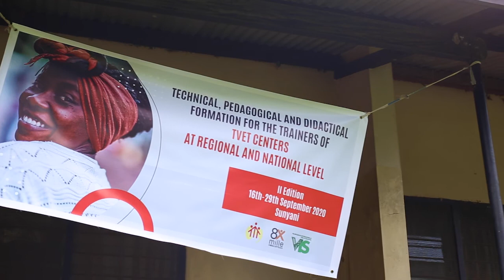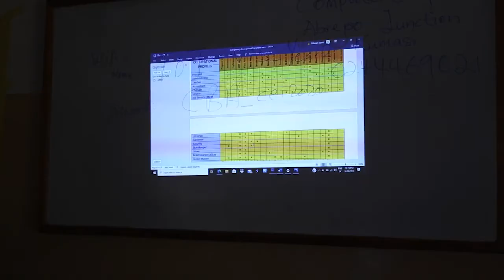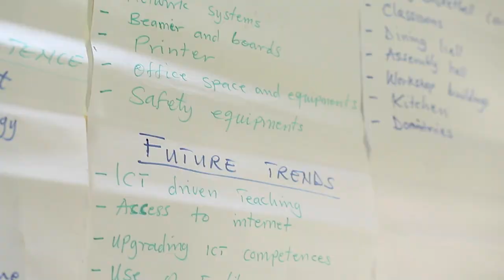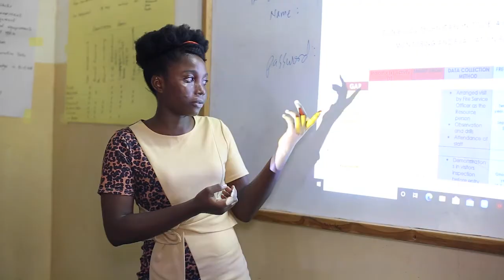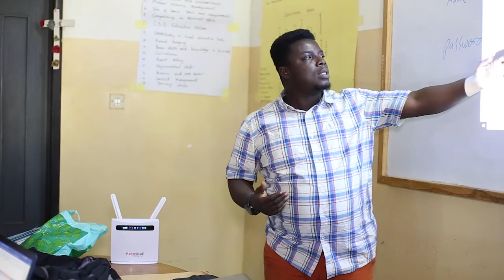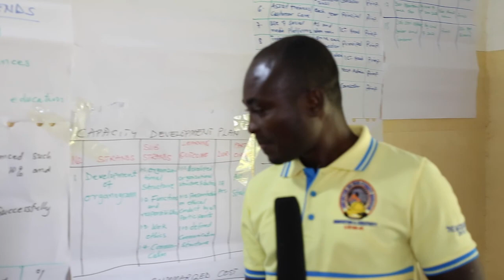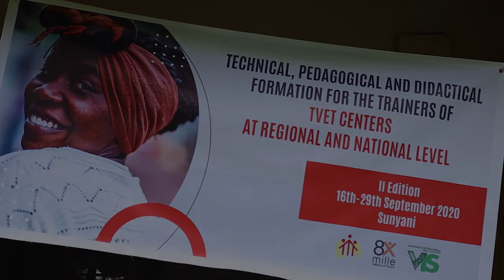TOT (Regional and National Level) Edition II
VIS incollabration with some international organization put togather the second edition of TOT (trainers of trainees) "TECHNICAL, PEDAGOGICAL AND DIDACTICAL FORMATION FOR THE TRAINERS OF TVET CENTRES AT REGIONAL AND NATIONAL LEVEL.